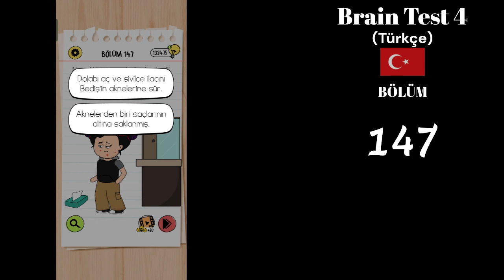Brain Test 4 Bölüm 147 Neee! Yine mi sabah akneleri!!! Lütfen şunlardan kurtulmama yardım et!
Brain Test 4 Bölüm 147 izlenecek yol

Brain Test 4 Bölüm 147 çözüm

Brain Test 4 Neee! Yine mi sabah akneleri!!! Lütfen şunlardan kurtulmama yardım et!

Brain Test 4 Bölüm 147 Cevaplari

brain test 4 Türkçe Bölümler